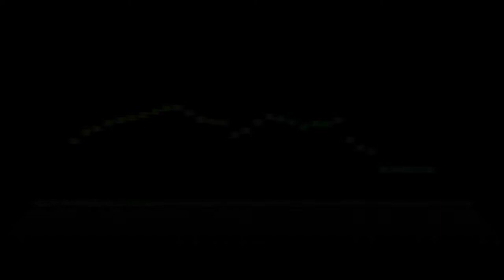Royalty Free Music - 017 Easy - for Animation Video Creative Commons License